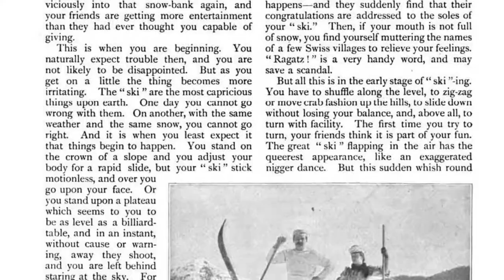An Alpine Pass on Ski Animated video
Animated educational Video